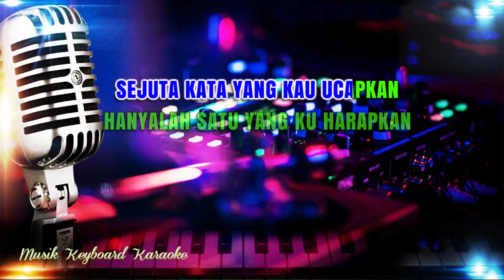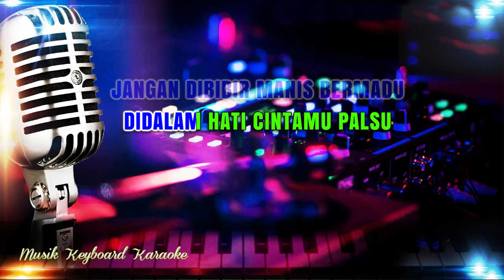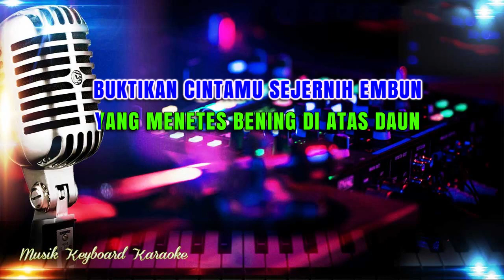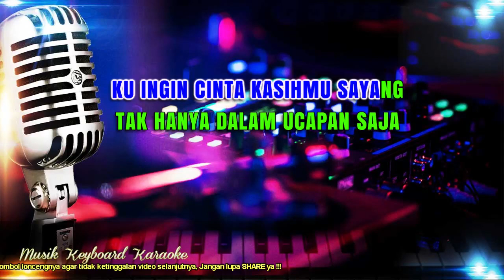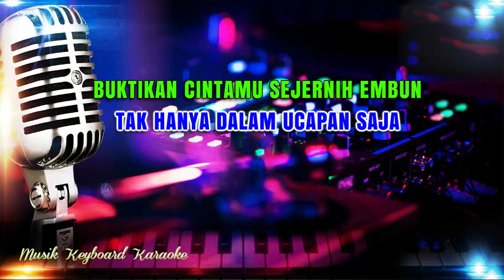Sejuta Kata - Cici Paramida Karaoke Tanpa Vokal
Karaoke Lirik Tanpa Vokal Sejuta Kata Cici Paramida